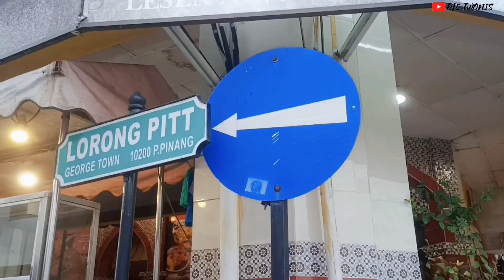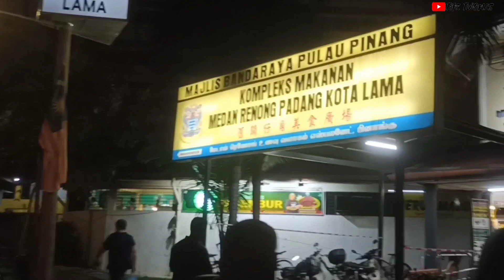HALF DAY (not really) IN PENANG | VLOG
We are back with another video. Hope you guys like it.
Album: Love Yourself: Answer
Released Date: August 24, 2018